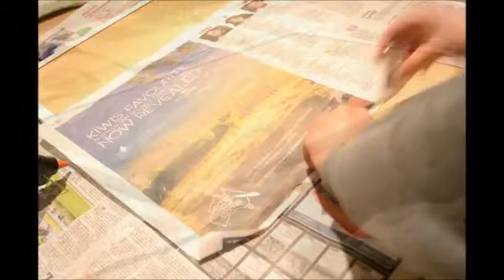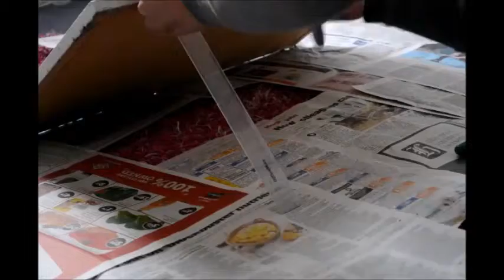Coarkboard upcycling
Skills needed= zero
Difficulty level= 1
Time needed = 1 hour (paint consumes time)

I have had this corkboard for a while now. I was re-decorating my room décor and decided instead of purchasing a new corkboard that would suit my new theme I would up-cycle the one I had. I hope this inspires you to up-cycle your corkboard or any frame you have that you would like to modify uniquely to your taste.

If you are interested in re-creating this corkboard design, you will need.
1) Corkboard
2) paint (white acrylic paint)
3) Glitter paper, if you cannot find one, do not worry! You can just brush some glue (any glue will do) on any side of the frame you want to have glitter on and sprinkle glitter on top. Easy!
4) Glue gun for the glitter paper and for the glitter on the corkboard. I used super glue in the video, but not much of the glitter was absorbed and it didn't really turn out great so I used the glue gun instead which absorbed a lot of the glitter and made it stand out where as the super glue didn't.
5) Ruler to measure how much glitter paper you will need.
6) Scissors to cut the glitter paper.

I hope you enjoyed this and I would love to see pictures of your craft, tag me on Instagram be_wise_personalize.

I will be having many more projects coming up which range from beginners skills to experts which all of you will be in due time :)